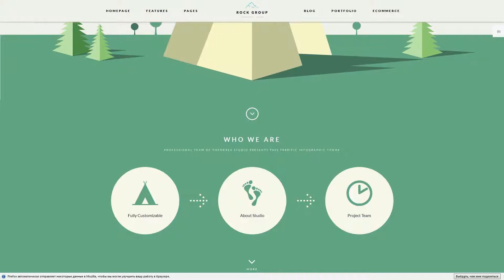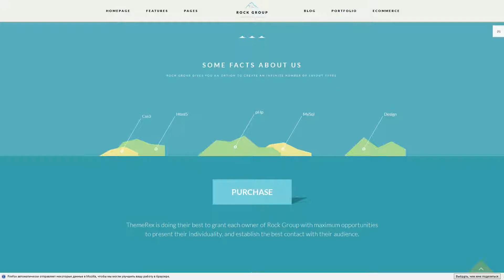Rock Group - Multipurpose Infographic Theme